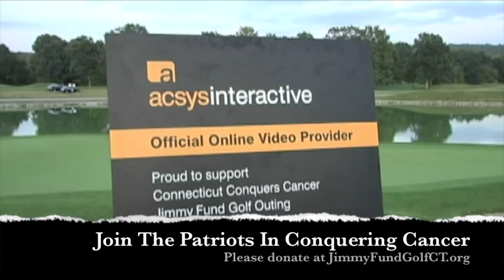Boston Patriots Larry Eisenhauer Supports The Jimmy Fund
Larry Eisenhauer and the New England Patriots alumni lend their support to The Jimmy Fund and the Connecticut Patient Assistance project at Dana-Faber by participating in the Connecticut Conquers Cancer golf tournament at Fox Hopyard.  Please join Larry and the Patriots by making a contribution to this charity at JimmyFundGolfCT.org